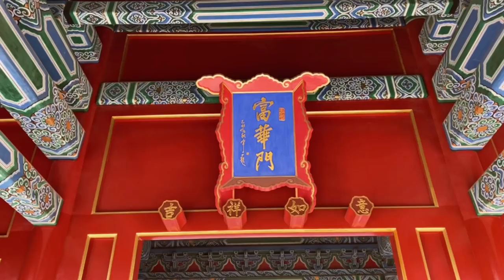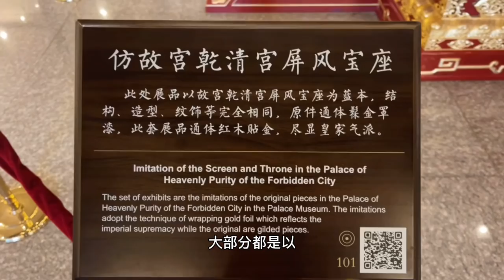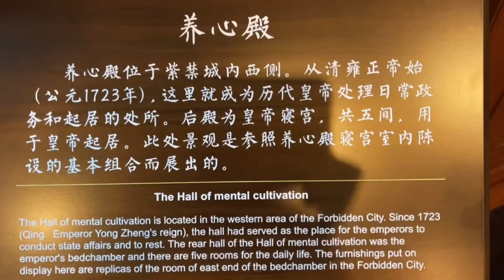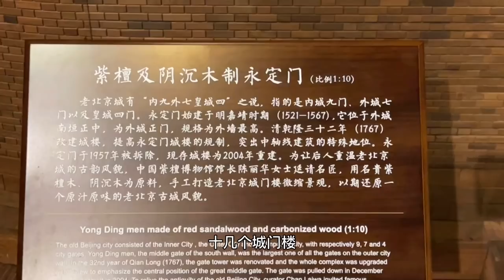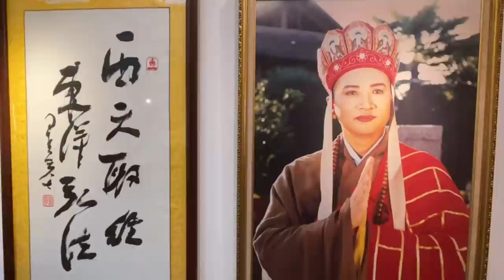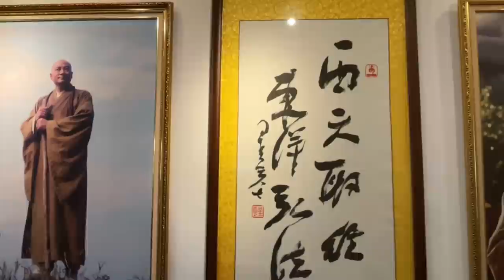参观中国紫檀博物馆，了解明清家具和女富豪与唐僧的传奇人生【行走世界的北京老刘】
中国紫檀博物馆是由陈丽华女士投资两亿元兴建的，中国规模最大的紫檀雕刻艺术博物馆，于1999年9月开馆。中国紫檀博物馆位于北京市朝阳区建国路23号，为仿明清建筑。